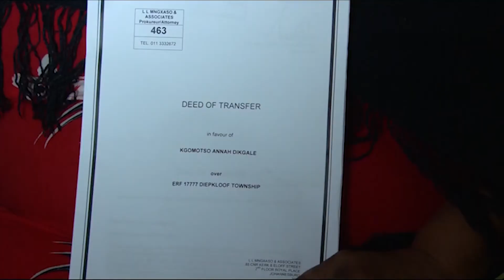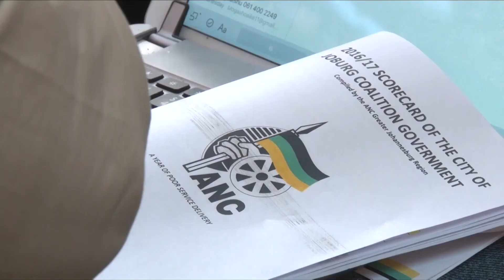Parks Tau accuses Herman Mashaba of failing the residents of the inner city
Story compiled by Thabang Sola.